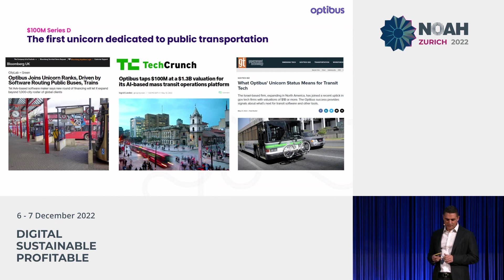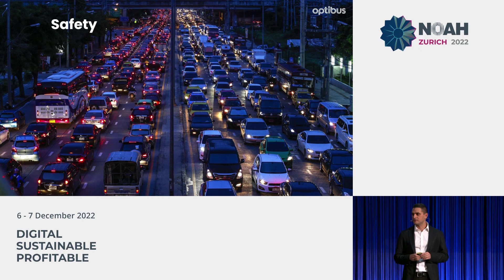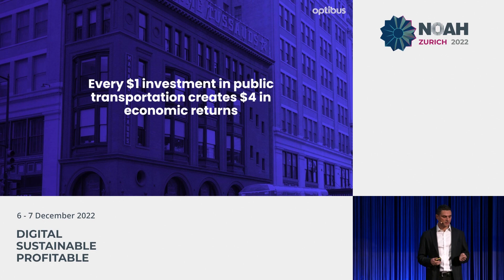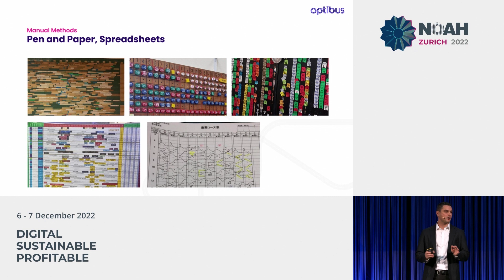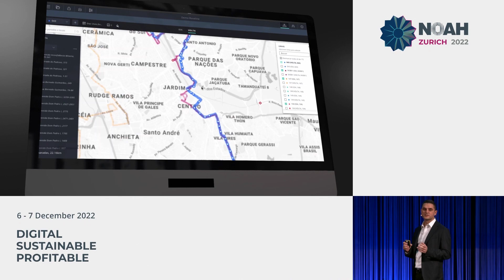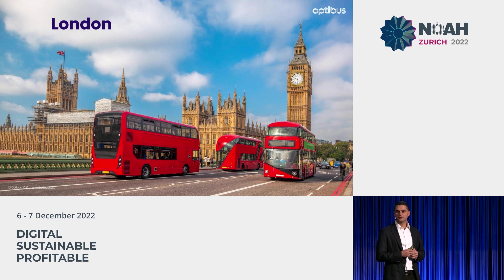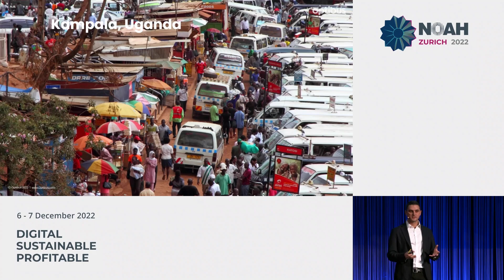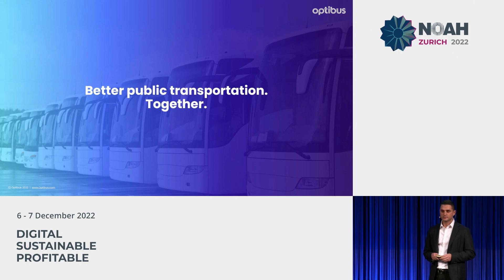Optibus - NOAH22 Zurich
NOAH Category: Unicorns
Company Presentation by Amos Haggiag, Optibus 🦄 at the NOAH Conference Zurich 2022, 6-7 December, The Circle.
Making Public Transportation Better. Together.